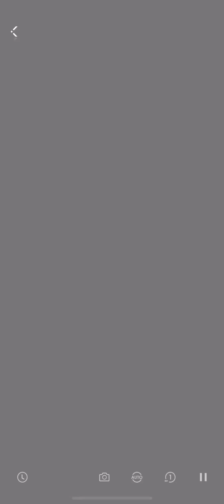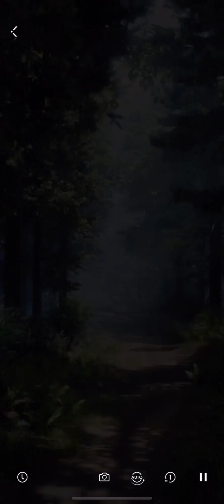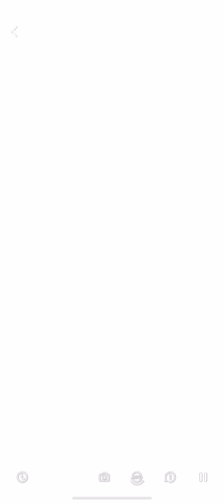Sylus’s Mystic Adventure | Chapter 2 | Love and Deepspace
Chapter 2 of Sylus's Mystic Adventure from Love and Deepspace. Summer Event 2024.